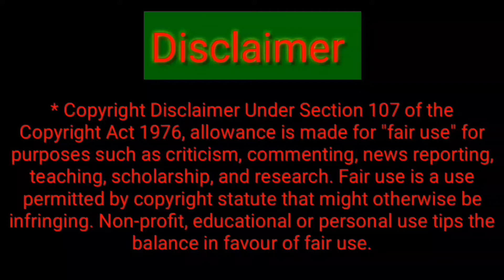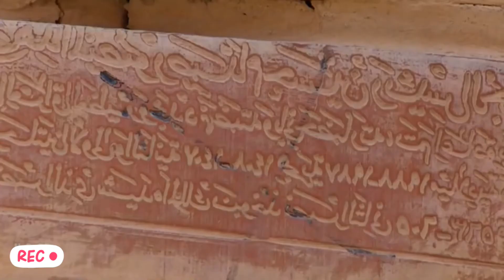পৃথিবীর যে পাঁচটি অদ্ভুত স্থাপনা | আপনাকে অবাক করে দেবে | Five lnstallations That Aamaze The World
বিজ্ঞানীরা মানুষের তৈরি এই সমস্ত আশ্চর্য জিনিসগুলোকে সময়ের হিসেবে কয়েকটি যুগে ভাগ করেছেন। এগুলো হলো, প্রাচীন যুগ, মধ্য যুগ এবং আধুনিক যুগ। আজকে আমরা প্রাচীন যুগের রহস্যঘেরা সেইসব আশ্চর্য নির্মাণের কথাই শুনবো। চলুন তাহলে সেই আর্শ্চয সুন্দর রোমাঞ্চকর প্রাচীন পৃথিবী থেকে খানিক বেড়িয়ে আসি।

babylonian empire,
babylon the great,
civ 6 babylon,
Babylon
pyramids,
great pyramid of giza,
 egyptian pyramids,
Pyramid